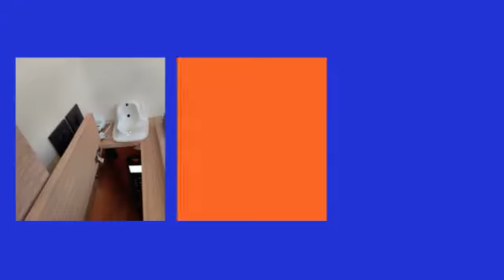B&G Customization Izanami Kos